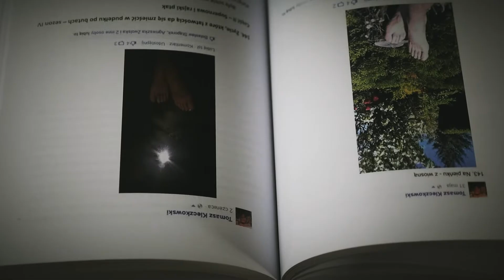Mr Knee – The Middle One (official video)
The official The Middle One video.
Music, lyrics, guitars, bass, vocals, Roland GR-55 guitar synthesizer, drums programming, home recording – MR KNEE

Special thanks to Tomasz Jurczyński, Przemek Pawlas and Medicus Orthopedic Stores staff
Logo "Mr Knee" - Marta Frąckowiak

Lyrics:

She lay in the morning half asleep in her bed
Something burred and turn her into death
The father said: it's just the middle one

The middle one was huge and between
The three elements austerely upstanding
And with the second one it was fully combined
What did you do to her?

Similarly to Ursa Major it was luminescent and totally scary
It was really flowing and penetrating

And when she woke up she stayed in the land
In the land of the ice and she was filled with sadness
And she never realized that she was really dead